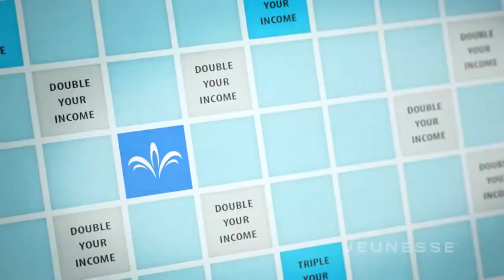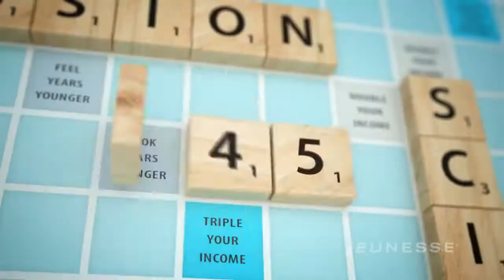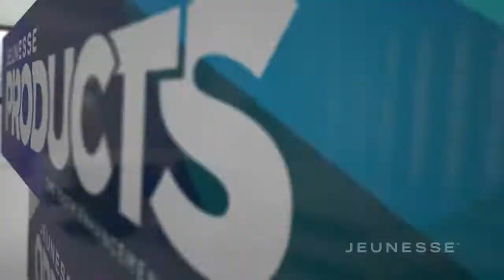Jeunesse Distributor Hyderabad India Contact Kesavan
Get in at the Very Top of the with the Founding India Leadership Team!
jeunesse india price
jeunesse india launch
jeunesse india office
Jeunesse Hyderabad